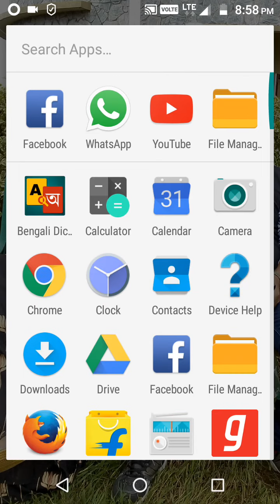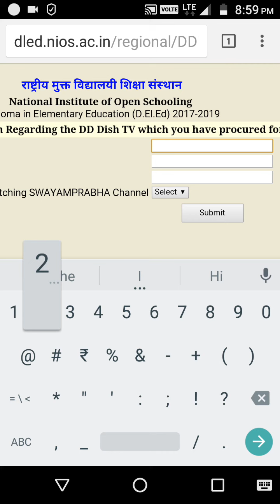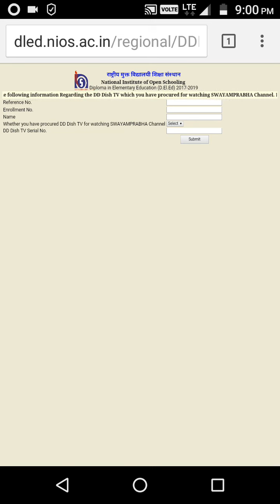How to upload Details of DD Dish TV in NIOS D.El.Ed website|It is compulsory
Dish TV details of nios d.el.ed